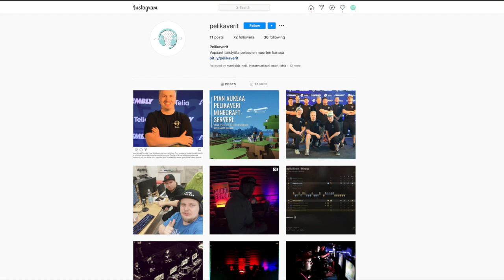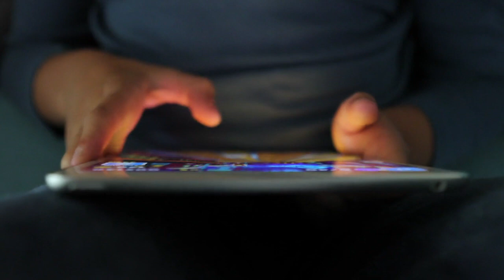Töissä verkossa – Pelikaveri-toiminta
Pelikaveri-toiminta tarjoaa nuorille kavereita pelaamiseen. Toiminnassa on mukana koulutettuja vapaaehtoisia aikuisia ympäri Suomea. Poikkeustilanne on antanut mahdollisuuden panostaa vapaaehtoisten tukemiseen ja ohjeistamiseen sekä nuorten kanssa yhdessä olemiseen.

Pelikaveri-toiminta järjestää pääsääntöisesti toimintaa Discordissa ja tarjoaa myös pitkäaikaisempaa tukihenkilöitä nuorelle. Pelikaverit järjestävät nuorille myös turnauksia. Pelaamisen ohella jutellaan lisäksi arki-elämän asioita nuorten kanssa – miten koulu on sujunut poikkeusaikana? Poikkeusaika on tuonut toimintaan lisää kävijöitä ja nuoria on enemmän tavoitettavissa.